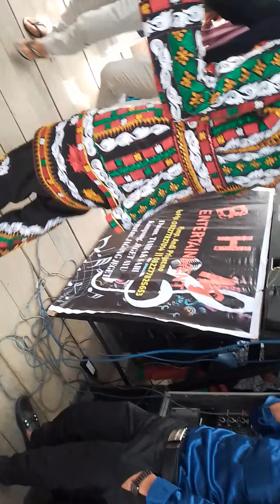Lagu Wajib Taring-Taring Kope, wedding Indra & Lis, Jeget Ayu, Jagong Jeget, Aceh Tengah, Indonesia